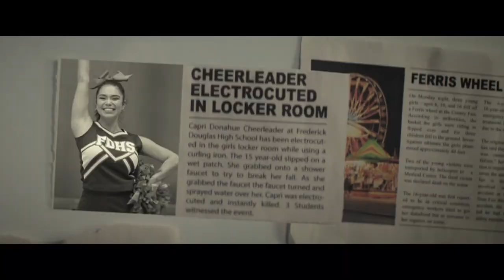Дарби и Мертвецы Официальный Трейлер 2022